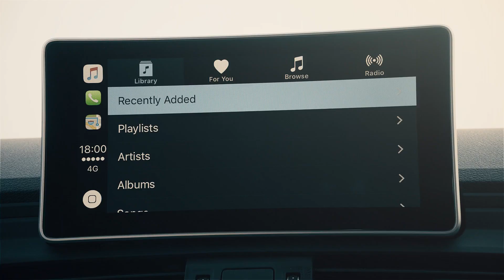الحاضر ینادیك. Audi SQ5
ويتعرف النظام على الإدخالات المكتوبة بخط اليد فضلاً عن الإشارات الشائعة في الإلكترونيات الاستهلاكية كإشارات التقريب.ويعتمد منطق تشغيل نظام MMI على التسلسلات الهرمية المسطحة المستخدمة في الهواتف الذكية الحديثة، ويوفر هذا النظام ميزات متنوعة مثل ميزة البحث النصي الحر الذكية.